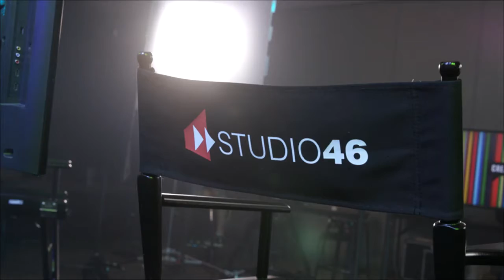Sarah Cummins: and Justin Bathon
Sarah Cummins at CreativeMornings Lexington, May 28, 2021. Free events like this one are hosted every month in dozens of cities. Discover hundreds of talks from the world's creative community